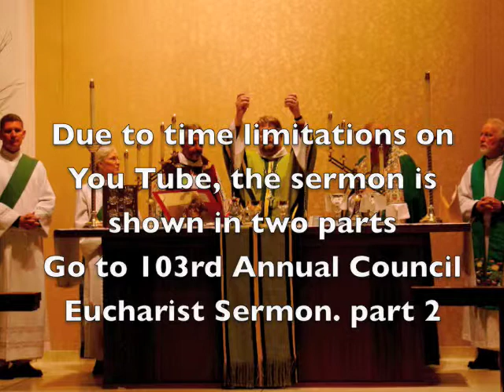103rd Annual Council Eucharist Sermon - Part 1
Delivered by the The Right Rev. Keith Whitmore, the Assistant Bishop of the Assistant Bishop of Atlanta